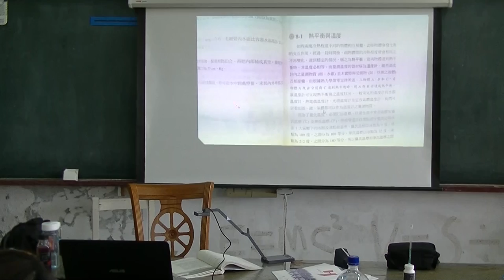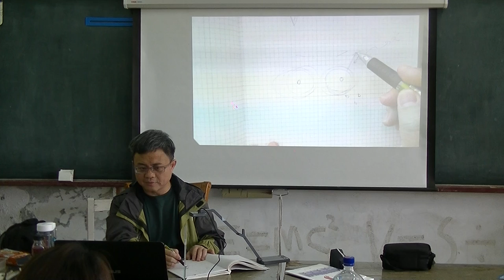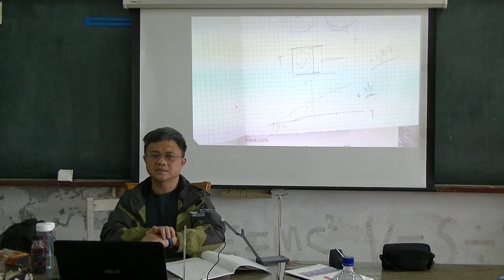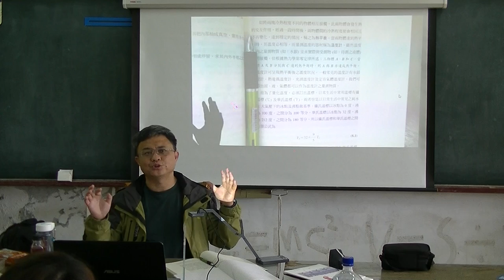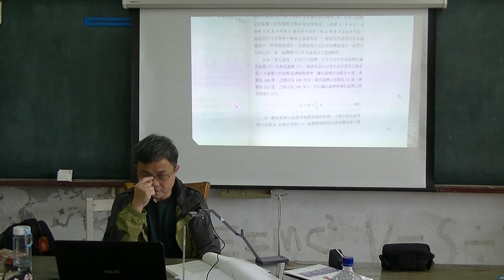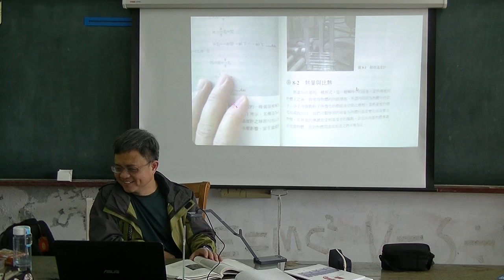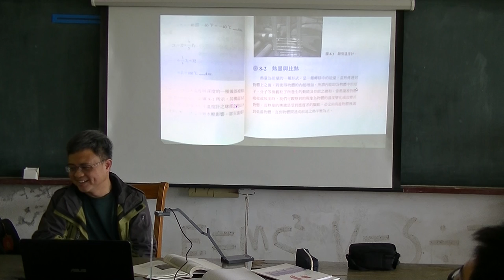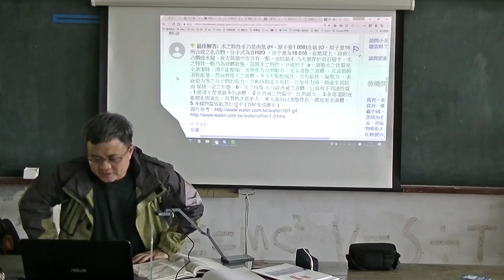高中物理 溫度與熱 20170414 01